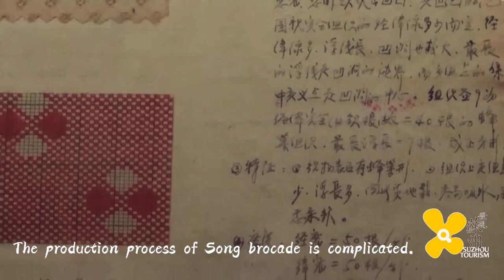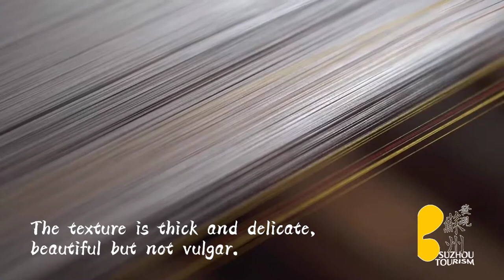Chinese Cluture | Song Brocade | Traditional Chinese Silk Fabrics | Suzhou Slik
Song Brocade is one of the traditional Chinese silk fabrics, pure silk or silk warp and weft yarn dyed bright colored viscose weft flowering Jin Choi class silk fabrics. Song Brocde main origin in Suzhou, there is woven pure silk, but also with a silk warp and weft yarns with bright viscose rayon， and more to make twill or plain weave weft made from the flowers to the pattern. Song Jin-employed generally have two sets of warp yarns, are Sesi; wefts have two to three groups also are Sesi. Patterns commonly used in the circular, polygonal geometric patterns add people to the traditional auspicious animals, decorative flowers, and text. Fabric structure fine, antique, honest Athens,gorgeous and dignified, soft gloss, silk surface very flat, full of national characteristics. Mainly used as valuable paintings, decorative cover advanced books can also be used for clothing fabrics.